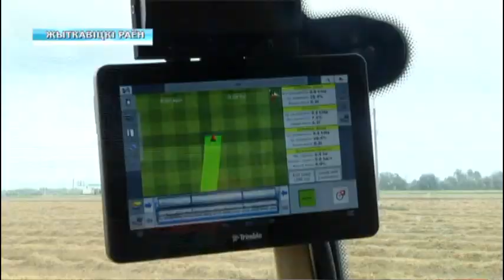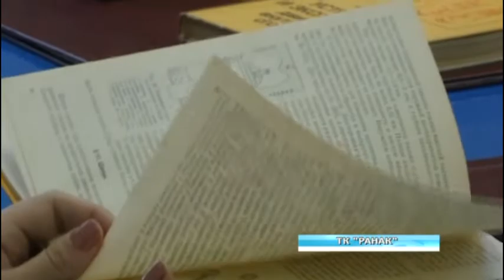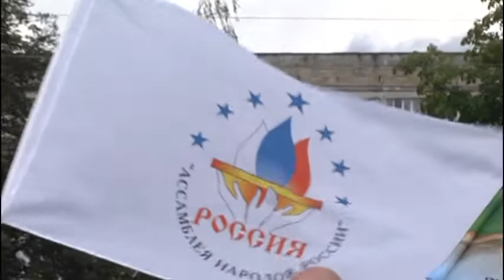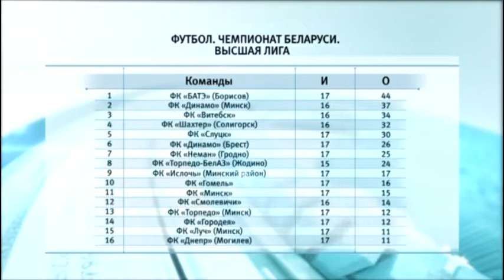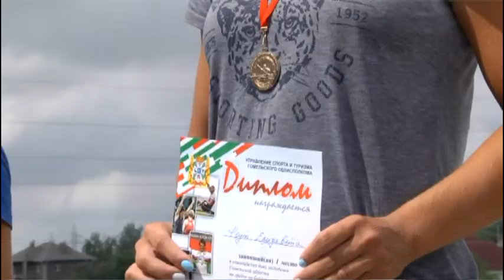23 07 2018 НОВОСТИ